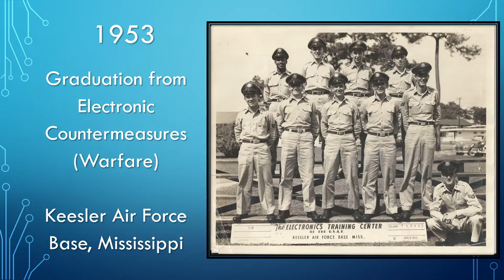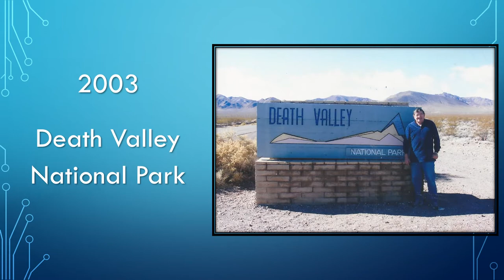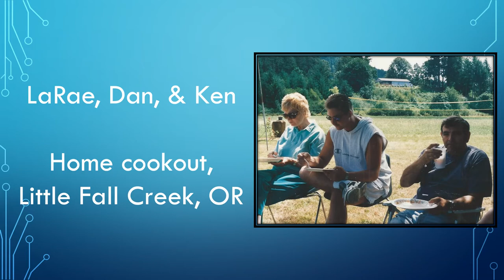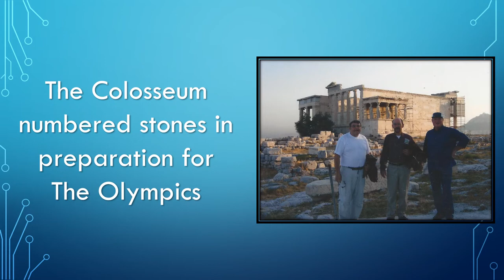Kenneth Sprague Memorial Video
Reflecting on the life of Kenneth Sprague.